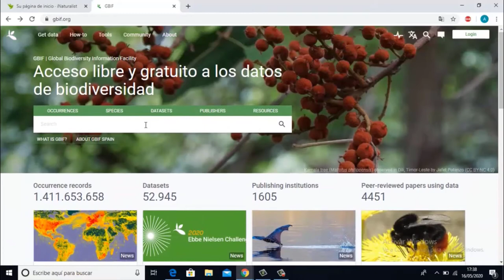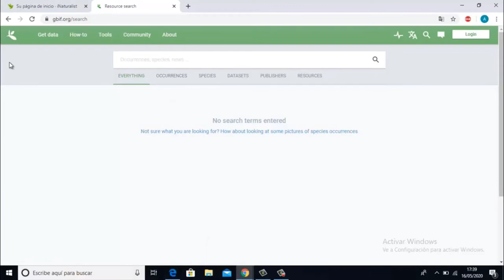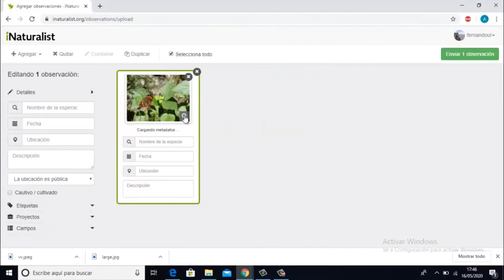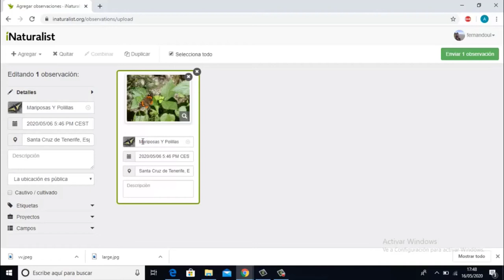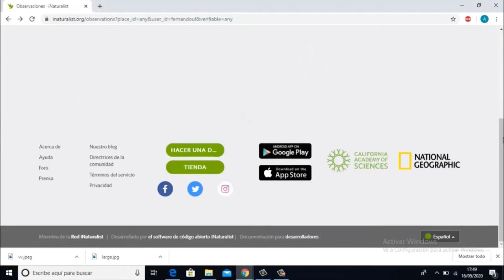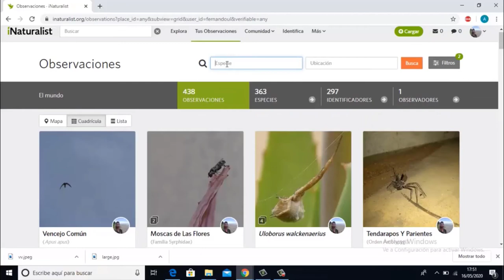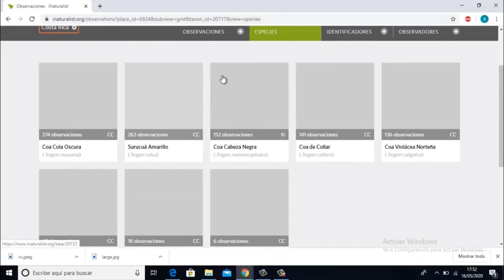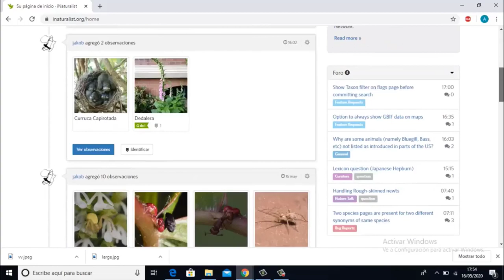Plataformas de Ciencia Ciudadana - iNaturalist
Las plataformas de ciencia ciudadana son una herramienta muy útil tanto para almacenar tus observaciones de fauna y flora como para recibir ayuda a la hora de identificar los organismos que has visto. También puedes usarlas para explorar qué organismos han visto otras personas en una determinada región, y en unas determinadas fechas, entre otras muchas cosas. Hay tanto proyectos específicos, para un determinado organismo y/o región, como proyectos generales, donde puedes subir observaciones de cualquier cosa. Y además, subiendo tus observaciones a estas plataformas estás contribuyendo a las bases de datos sobre la distribución y fenología de esas especies, datos que científicos de todo el mundo pueden usar para conocerla mejor, ver si su área de distribución está aumentando o disminuyendo, etcétera.
Veremos más a fondo qué se puede hacer en iNaturalist, la plataforma que yo uso personalmente.